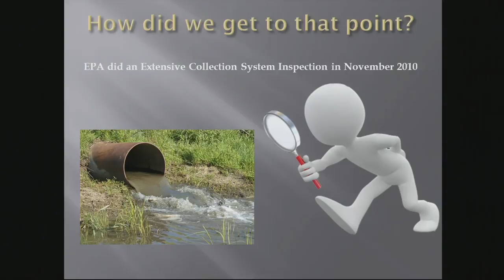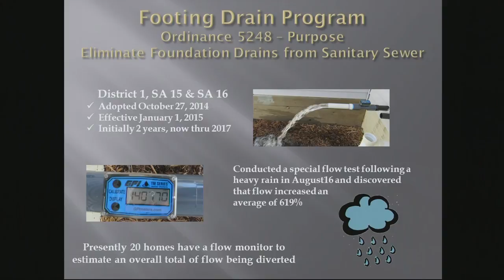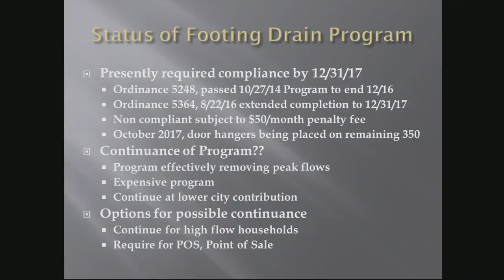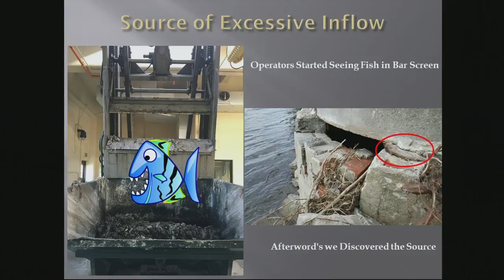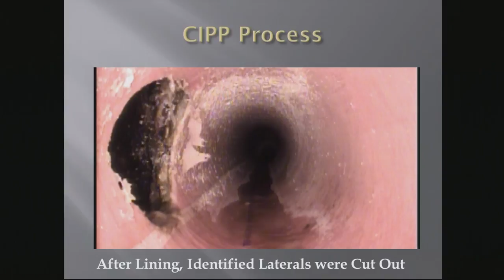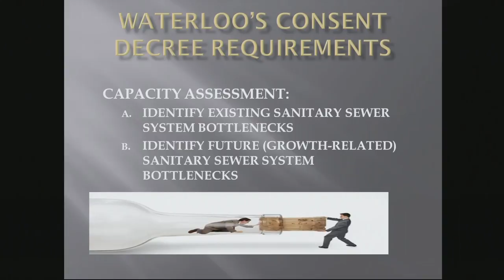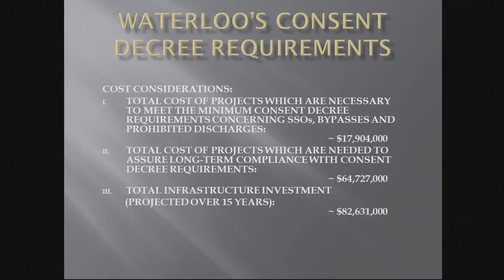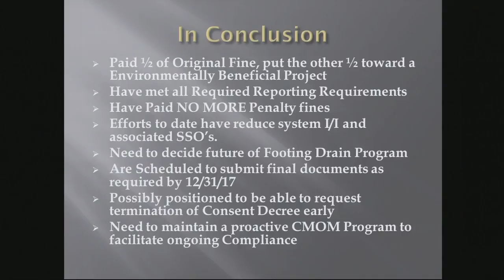Waterloo City Council Meeting - November 13, 2017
The Waterloo City Council Committee Meetings & Regular Session from Monday, November 13, 2017.  Link to the City's website is below.